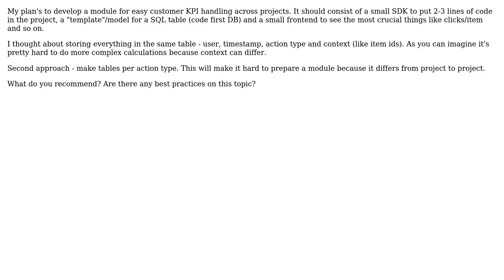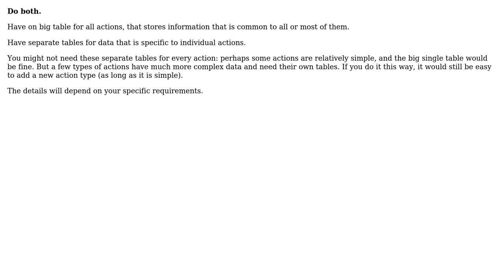Software Engineering: KPI Module structure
With thanks & praise to God, and with thanks to the many people who have made this project possible! You are responsible for your own actions.